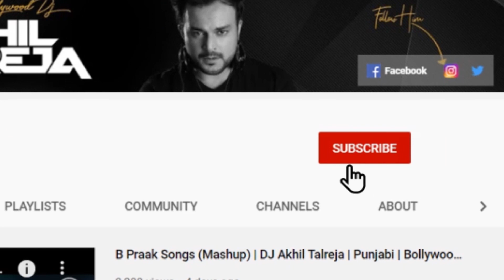Instagram - DJ Akhil Talreja Bhangra Remix | Dimitri Vegas & Like Mike, David Guetta | Punjabi Dhol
This Indian Dhol-Bhangra version by DJ Akhil Talreja adds Indian twist to two of dance music’s most revered acts, Dimitri Vegas & Like Mike and David Guetta, link up with Afro Bros and two of the biggest reggaeton names in the world stage, Daddy Yankee and Natti Natasha, to bring an All-Star lineup on one of the finest dhol bhangra remixes of the summer: ‘Instagram’. Also featuring Shivani Bhagwan & Chaya Kumar from Bfunk.

Song : Instagram
Remixed By : DJ Akhil Talreja
Dance : Bfunk
Original Credits : Dimitri Vegas & Like Mike, David Guetta, Daddy Yankee, Afro Bros & Natti Natasha.
Video : Vk Marathi

This Remix is uploaded for promotional and preview purposes only!